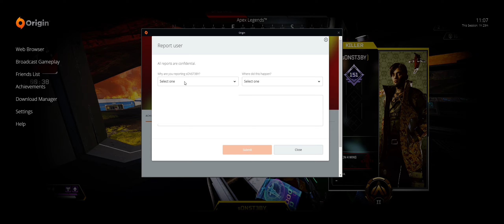Apex Legends 2020 07 18 DDOS CHEATER IN RANKED - sONST3BY